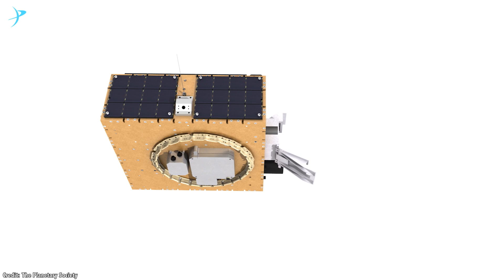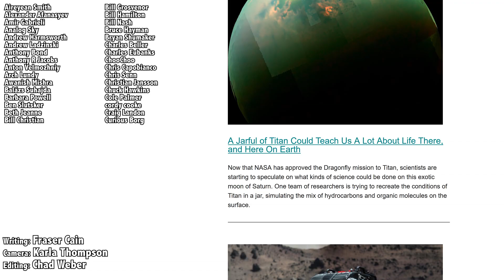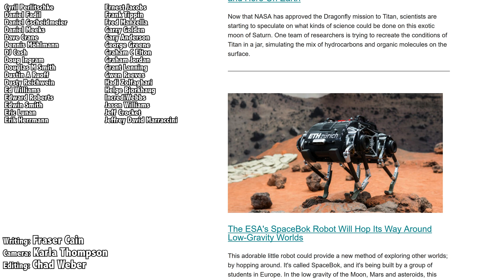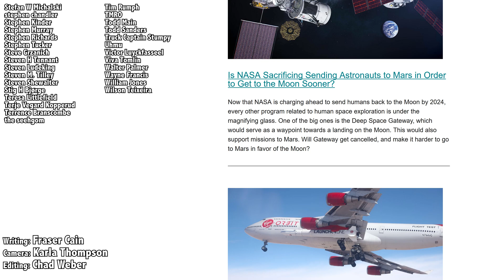Planetary Society Deploys LightSail 2’s Solar Sail. What Does The Future Hold For Solar Sails?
Where you can travel in space depends on how much propellant you’ve got on board your rocket and how efficiently you can use it. But there’s a source of free propellant right here in the Solar System - the Sun - which is streaming out photons in all directions. You just need to catch them.

And right now, the Planetary Society’s new LightSail 2 spacecraft is testing out just how well it’ll work.